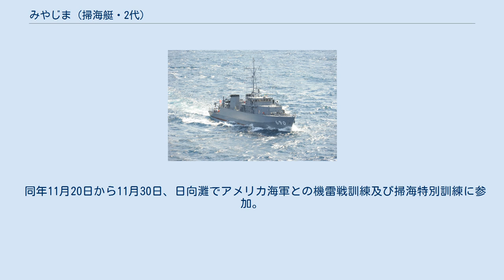みやじま (掃海艇・2代)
みやじま（ローマ字：JS Miyajima, MSC-690）は、海上自衛隊の掃海艇。
すがしま型掃海艇の10番艇。
艇名は宮島に由来する。
はつしま型掃海艇「みやじま」に次いで日本の艦艇としては2代目である。
 「みやじま」は、平成13年度計画掃海艇390号艇として、USC京浜事業所鶴見工場で2002年5月28日に起工され、2003年10月10日に進水、2005年2月9日に就役し、掃海隊群第1掃海隊（呉）に編入された。
 2009年10月29日午後11時56分頃、伊予市豊田港沖の伊予灘で錨泊中、伊予市上灘漁協所属の底引き網漁船長栄丸(4.99T)に衝突された。
本艇は艇首を損傷した。
 2011年3月11日、発生した東日本大震災の災害派遣に参加。
発災時にはシンガポールで実施予定の合同訓練に参加するため沖縄の勝連に停泊中で、緊急出港して被災地に向かった。
3月30日午前9時50分、艦載艇で津の宮地区に缶詰284個、乾電池444個、消毒薬20個を輸送した。
午後1時40分、艦載艇で波伝谷地区に灯油72リットル、缶詰432個、乾電池70個、その他日用品を輸送した。
 同年7月14日から7月26日、平成23年度機雷戦訓練及び掃海特別訓練に参加。
 2014年6月20日から6月29日、硫黄島周辺海域で平成26年度実機雷処分訓練に参加。
 同年11月20日から11月30日、日向灘掃海特別訓練に参加。
 2015年2月1日から2月10日、伊勢湾で平成26年度機雷戦訓練に参加。
 同年7月18日から7月30日、陸奥湾で平成27年度機雷戦訓練及び掃海特別訓練に参加。
 2016年7月1日、掃海隊群の改編により、同日付で新編された第3掃海隊（呉）に編成替え。
 同年11月20日から11月30日、日向灘でアメリカ海軍との機雷戦訓練及び掃海特別訓練に参加。
 2018年7月18日から7月30日、陸奥湾にて機雷戦訓練及び日米印共同掃海特別訓練を実施する。